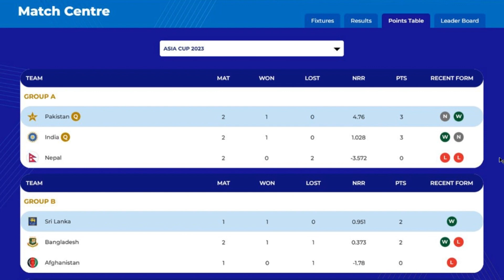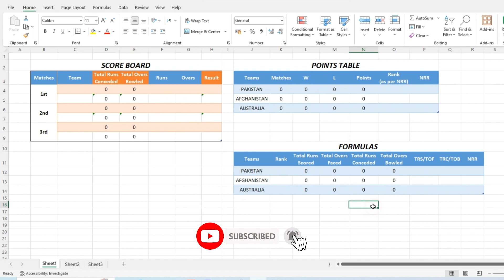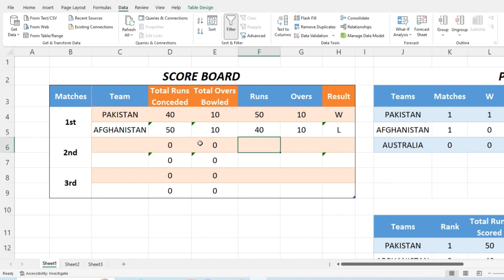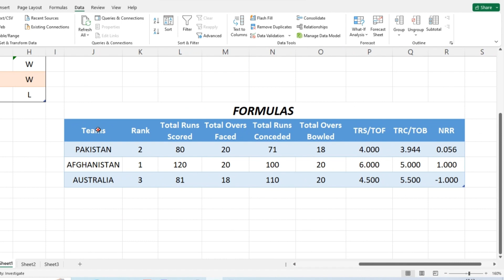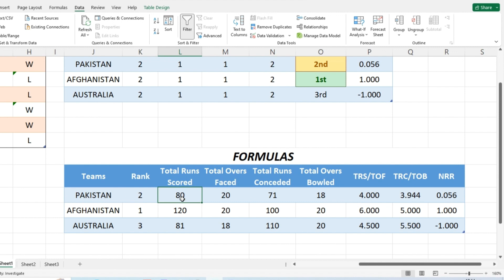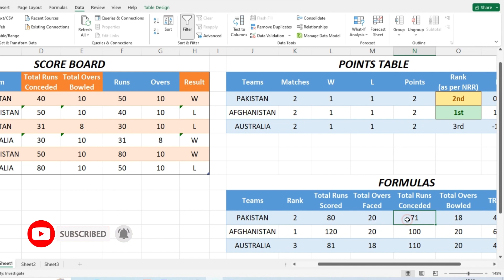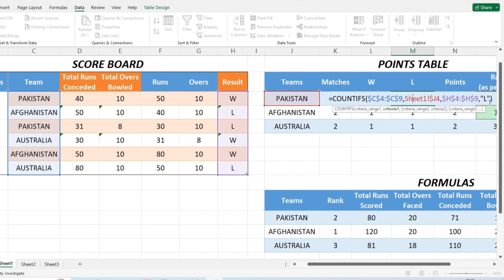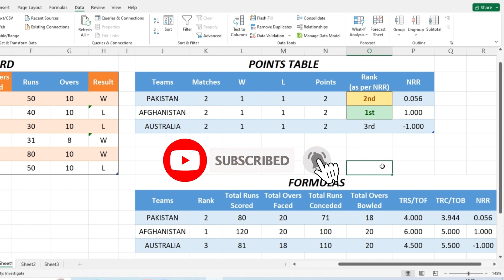How to calculate net run rate, Points & Rank | Best cricket scoring Excel Sheet​⁠ | Don’t Miss it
Hi Guyz!
Assalam-o-alaikum, In this video you can learn how to create Cricket Scoring sheet in Excel.

How to calculate net run rate in excel sheet Automatically.

best excel tricks
excel tutorials
excel tricks in hindi
learn excel
excel hacks and tricks
excel tutoring
ms excel
microsoft excel tips
excel shortcuts
How to make sparklines (mini line charts) in Excel
Microsoft Excel Tutorial 2021/365
Cricket
Asia cup
World cup
Pakistan squad world cup 2023
Worldcup 2023
World cup 2023
Overs
India squad
50 runs from 9 balls nepal dipendra